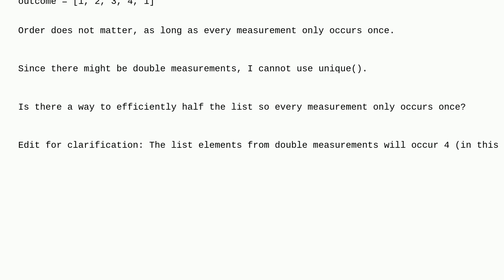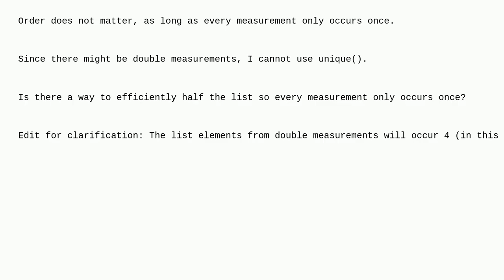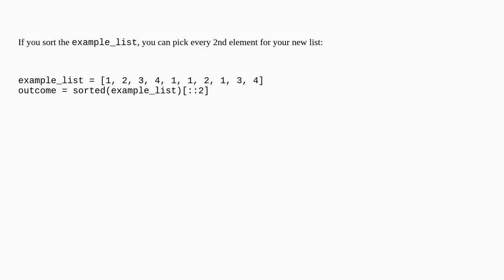Divide list in 2?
A special thanks goes out to the community

  python list